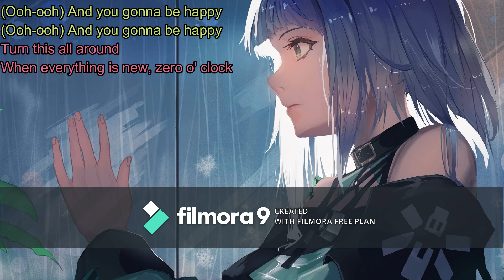00:00 ~ BTS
BTS newer song favorite hopefully you enjoy. Saranghae 💛❤